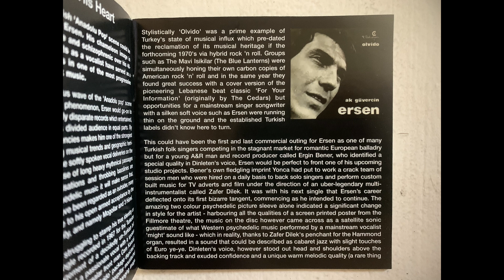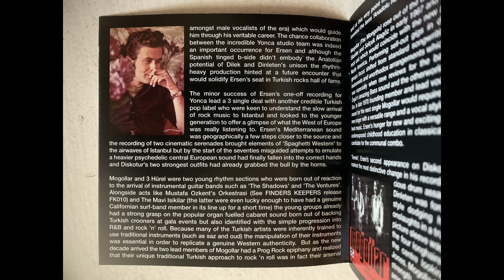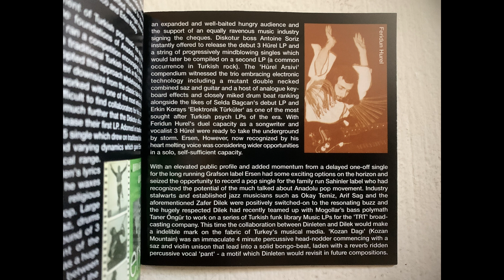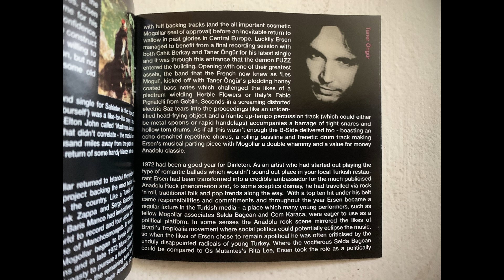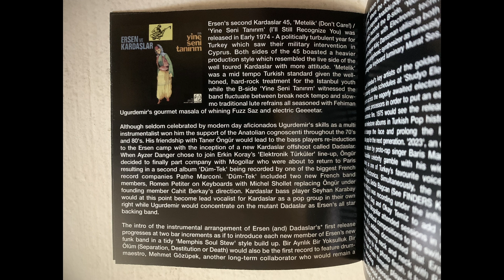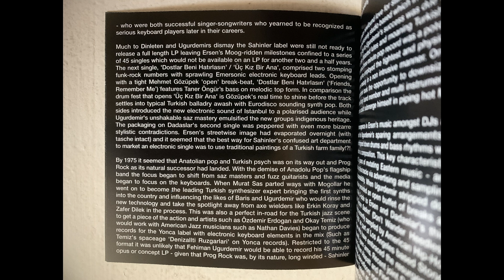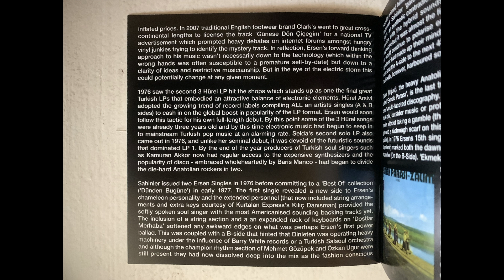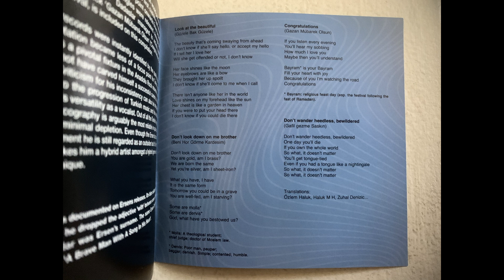Ersen (Compilation)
2008 compilation release, part of the "Anatolian Invasion" series